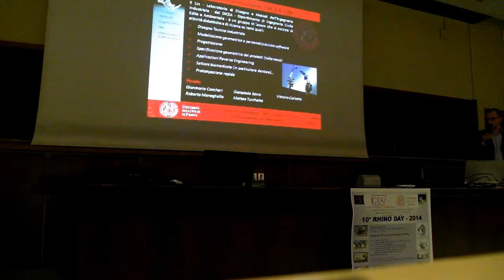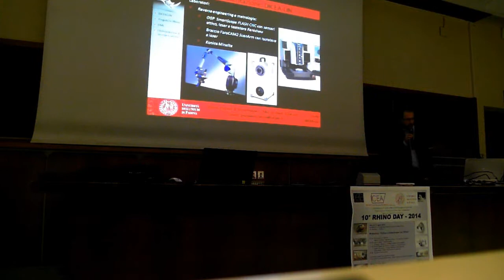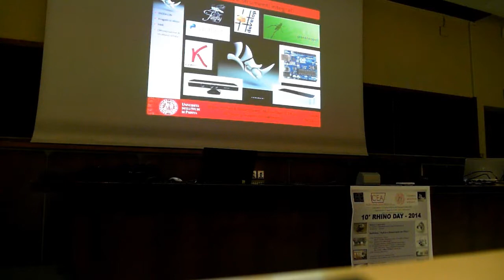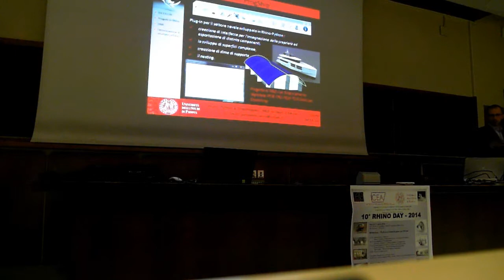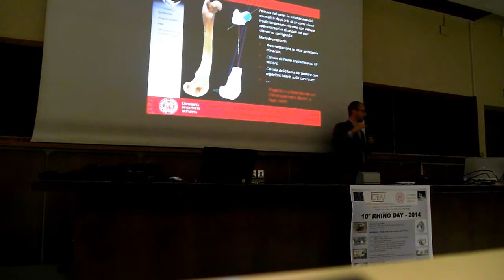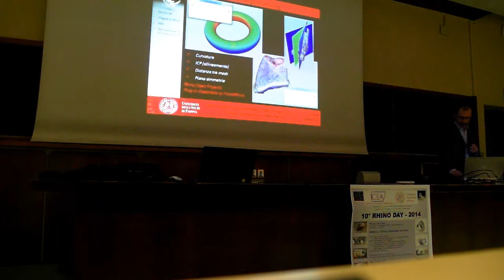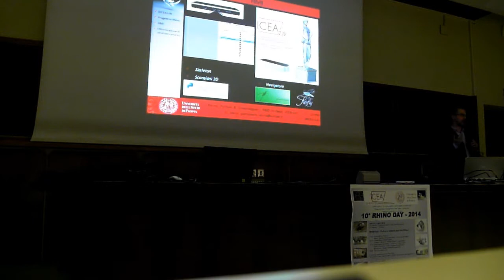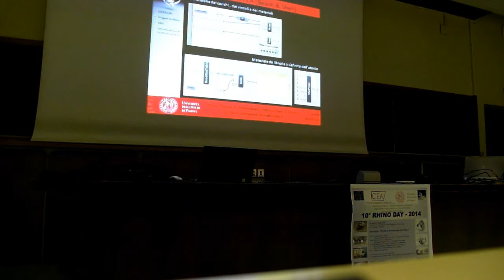09_10°_Rhino Day PRESENTAZIONE GIAMPAOLO SAVIO